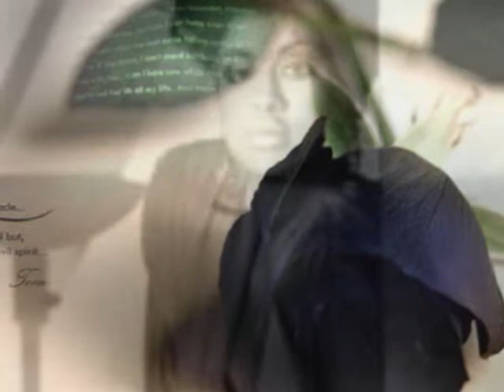Phyllis Hyman - Complete Me